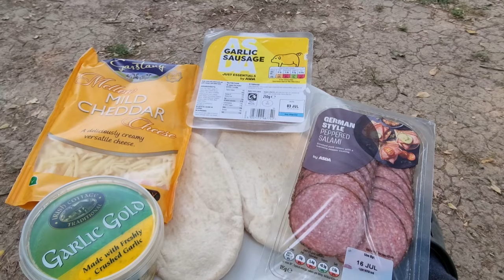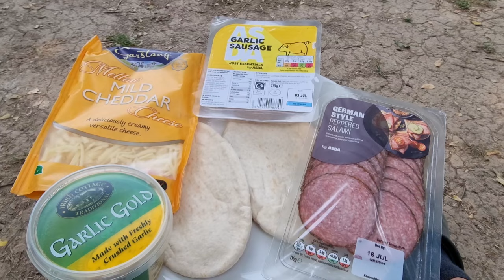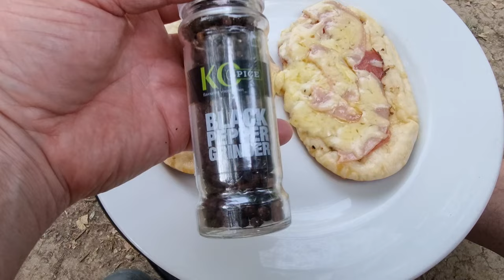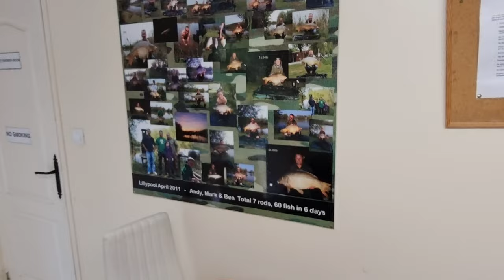Carp Fishing In france 2023 - Angling Lines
Another french trip, this time to Lillypool, a venue i have visited in the past, a beautiful 3 acre lake with some stunning well looked after carp, but not without it's highs and lows.